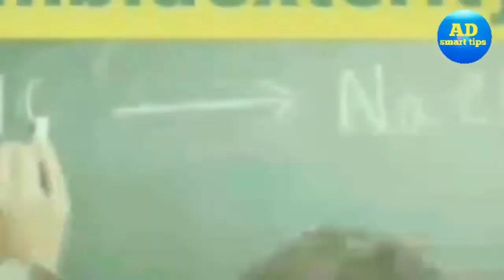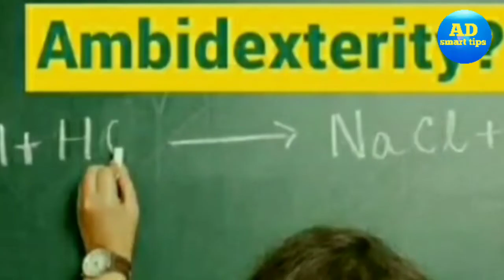Major difference between ambidextrous and ambisinstral in hindi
ambidextrous vs ambisinistral